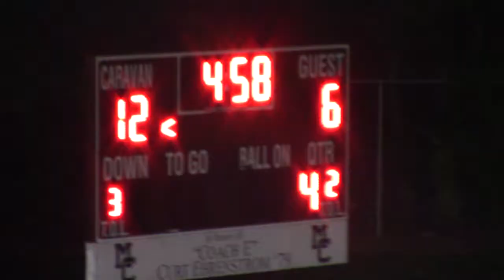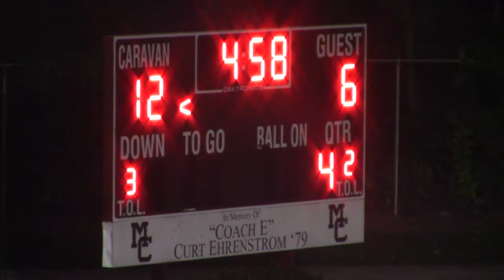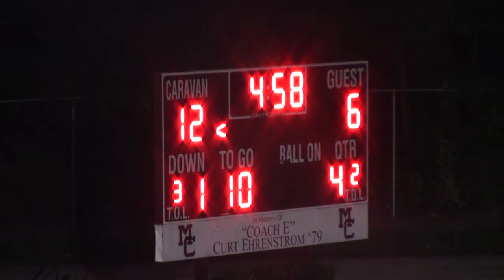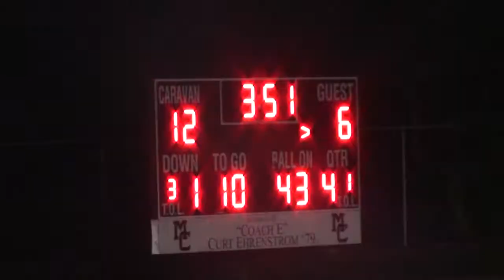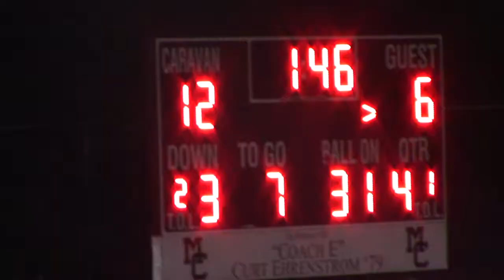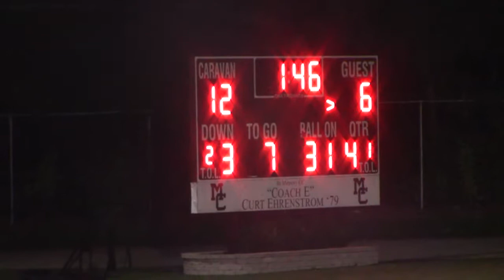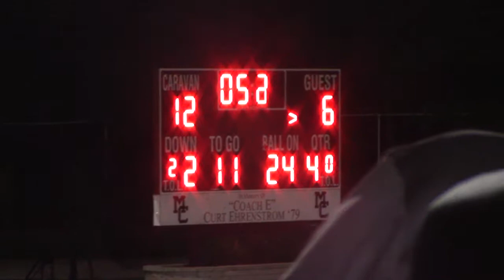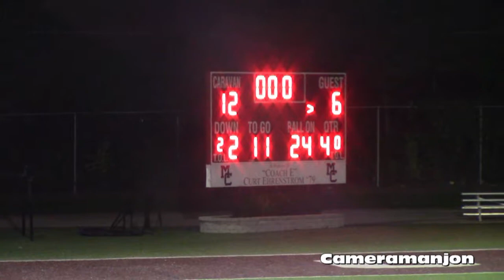* * [4] Mustangs@SHJets Unlimited Youth Football4 Mt Carmel High School/Cameramanjon/CPS/Chicago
* [4] Mustangs@SHJets Unlimited Youth Football4 Mt Carmel/Cameramanjon/Chicago